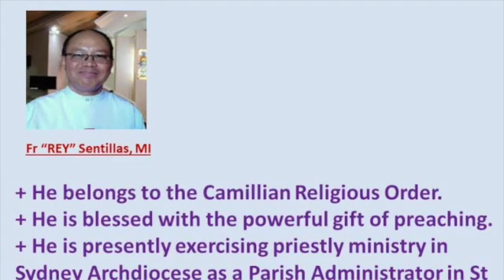Walk by Faith NOT by Sight SD 480p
Walk by Faith NOT by Sight by Fr Rey Sentillas MI